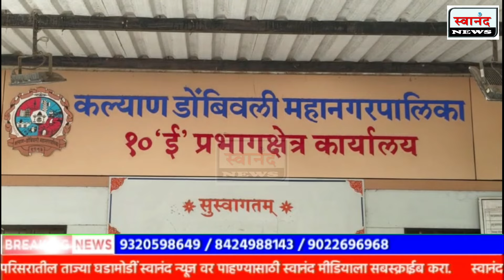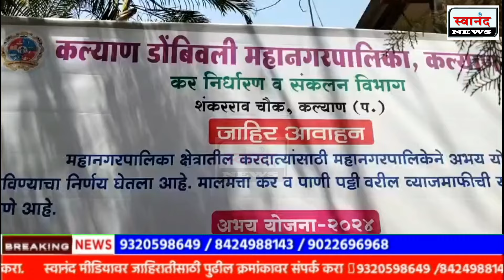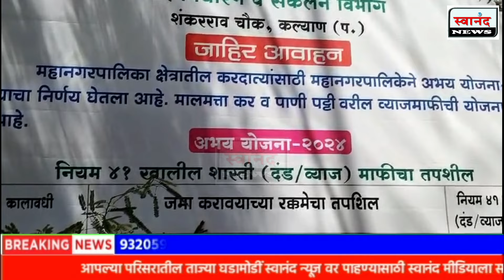कल्याण : 27 गावातील नागरिक नवीन कर आकरणीच्या प्रतीक्षेत ! शासन दरबारी घोषणा मात्र अधिसूचना नाही !